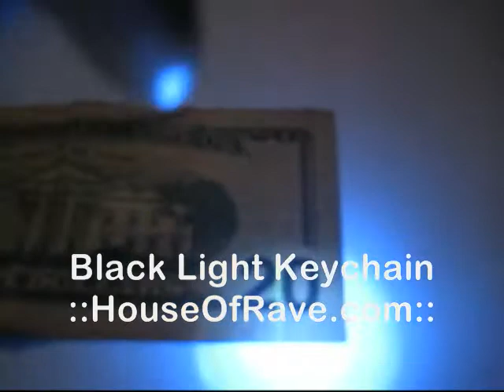Mini Black Light Keychain - HouseOfRave.com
:::From HouseOfRave.com:::
If you need a portable black light for checking ID's, reading secret messages or even verifiying currency, this is the thing for you!

A sturdy, bright and portable blacklight that goes wherever you do!